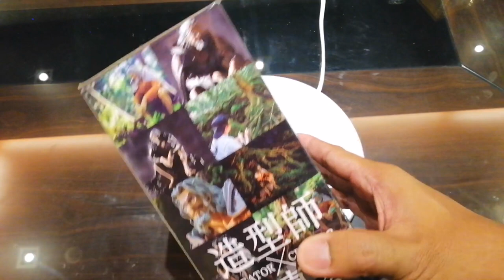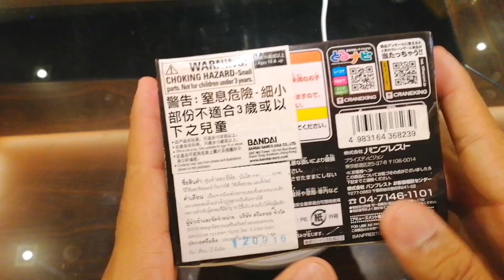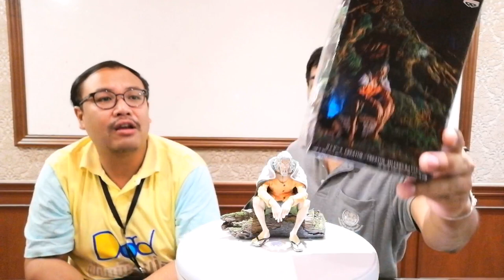รีวิวของเล่น "ราชานรก Silvers Rayleigh -​ Creator X Creator " Banpresto - The Toylet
Review โมเดล ราชานรก ซิลเวอร์ส เรย์ลี่
จากค่าย Banpresto
Series : Creator X Creator
ฟิกเกอร์โมเดล ที่มีคุณภาพงานคุ้มราคามาก ๆ
จากการ์ตูนฮิต "One Piece"
ซึ่งต้องบอกก่อนเลยว่า
 " เป็นงานสไตล์ Homemade Custom ที่น้อง ๆ สามารถเอาไปต่อยอดทำได้ง่าย ๆ รวมถึงอธิบายวิธีการทำต่าง ๆ
ซึ่งบอกเลยว่าวิธีการทำนั้น ง่ายมาก ๆ
สำหรับเนื้องานชิ้นนี้ พระเอกคงต้องยกให้. ขอนไม้
ฮะ อะไรนะ. ขอนไม้! "
ไปดูเลยดีกว่า